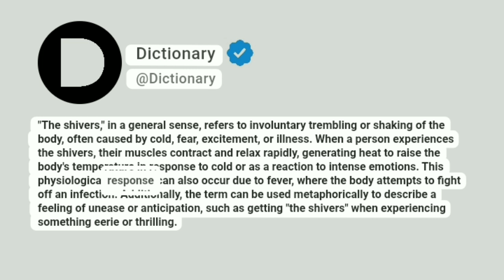The shivers Meaning In English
"The shivers," in a general sense, refers to involuntary trembling or shaking of the body, often caused by cold, fear, excitement, or illness. When a person experiences the shivers, their muscles contract and relax rapidly, generating heat to raise the body's temperature in response to cold or as a reaction to intense emotions. This physiological response can also occur due to fever, where the body attempts to fight off an infection. Additionally, the term can be used metaphorically to describe a feeling of unease or anticipation, such as getting "the shivers" when experiencing something eerie or thrilling.